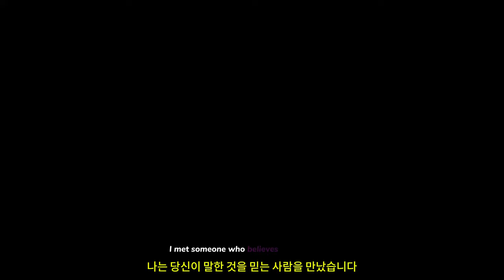알바트로스 ( Albatroz ) November 1, 2024 배낭여행 RPG 탐험 서바이벌 어드벤처 게임 공식 출시 예고편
💎Price / discount / sum :  ₩ 32,000 -10% = ₩ 28,80

🏆Information💥
어몽 자이언츠에서 개발한 배낭여행 RPG 탐험 서바이벌 어드벤처 게임 알바트로스의 출시 예고편을 확인하세요. 플레이어들은 잃어버린 형제를 찾기 위해 장엄한 풍경을 헤쳐나가는 오디세이를 시작합니다. 알바트로스는 지금 PlayStation 5(PS5), Xbox Series X|S, PC(Steam)에서 이용할 수 있습니다.

🎀Supported Languages

영어 ✔ ✔ ✔
프랑스 국민 ✔  ✔
이탈리아 사람 ✔  ✔
독일 사람 ✔  ✔
스페인어 - 스페인 ✔  ✔
일본어 ✔  ✔
한국인 ✔  ✔
광택 ✔  ✔
포르투갈어 - 브라질 ✔  ✔
간체 중국어 ✔  ✔
중국어 번체 ✔  ✔
터키어 ✔  ✔

🕹️Game content
알바트로즈는 잃어버린 형제를 찾아 웅장한 풍경을 탐험하는 백패킹 모험 RPG입니다. 언제 포기하고 다시 시작해야 할지 아는 이야기입니다.

⚡Game Developer
Among Giants